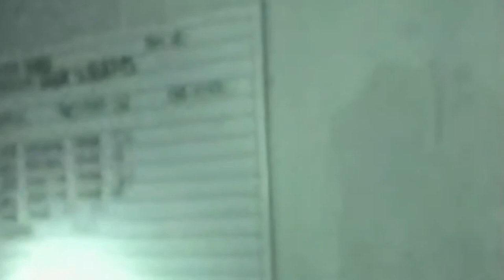Kempton Park Hospital Haunting